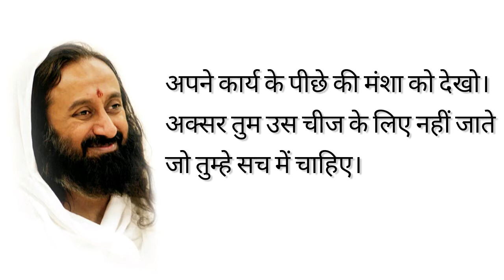श्री श्री रविशंकर के अनमोल विचार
वीडियो पसंद आये तो like बटन दबाये
श्री श्री रवि शंकर (जन्म: १३ मई १९५६)
विश्व स्तर पर एक आध्यात्मिक नेता एवं मानवतावादी धर्मगुरु हैं।
उनके भक्त उन्हें आदर से प्राय: "श्री श्री" के नाम से पुकारते हैं।
वे आर्ट ऑफ लिविंग फाउण्डेशन के संस्थापक हैं।